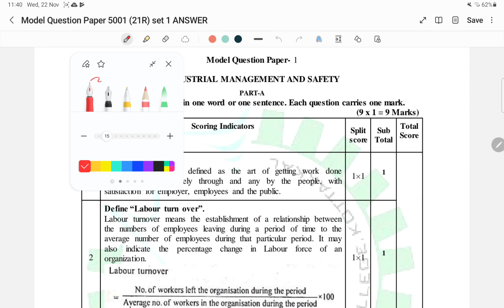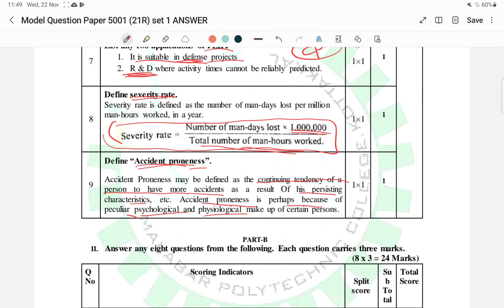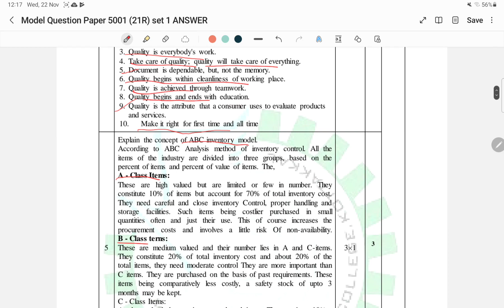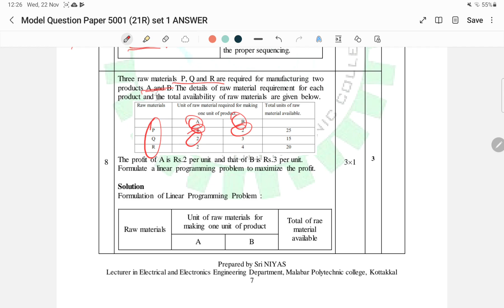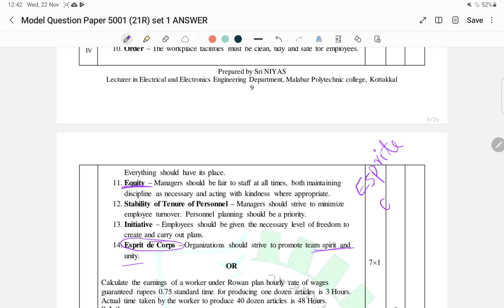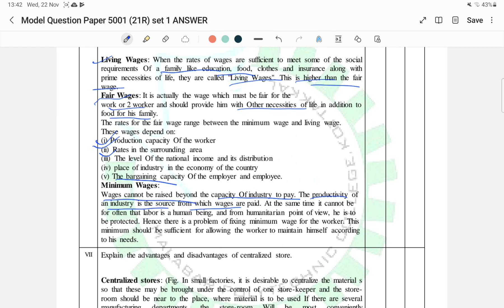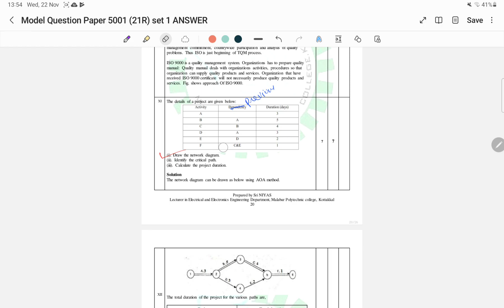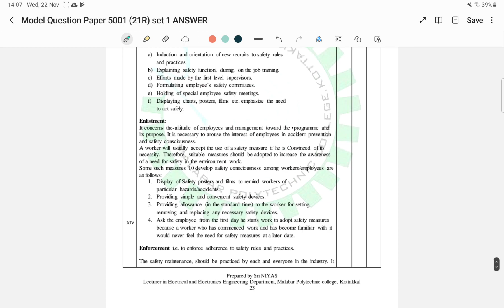5001..INDUSTRIAL MANAGEMENT AND SAFETY..